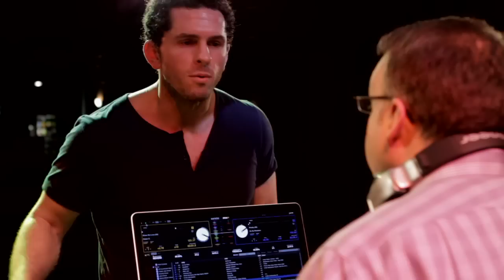Stuff People Say To DJs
Stupid stuff that people say to DJs.  These have all been said to us as DJs.  We're not kidding ! Shot on Location at Lincoln Theatre-Raleigh, NC